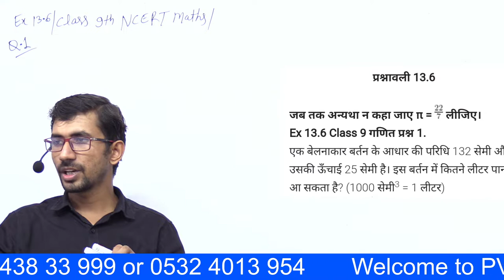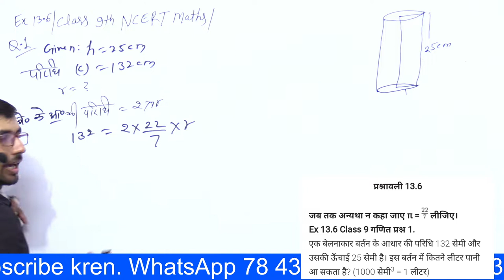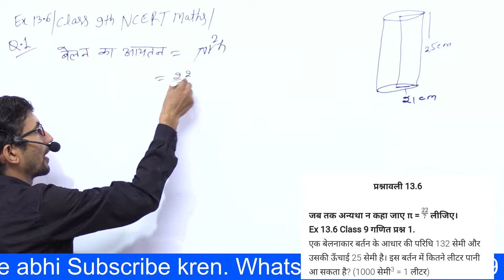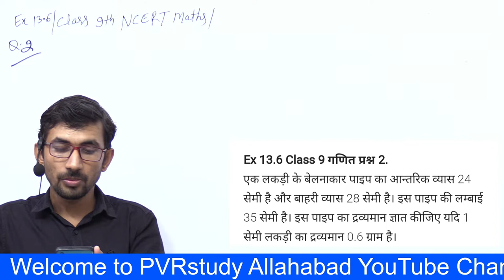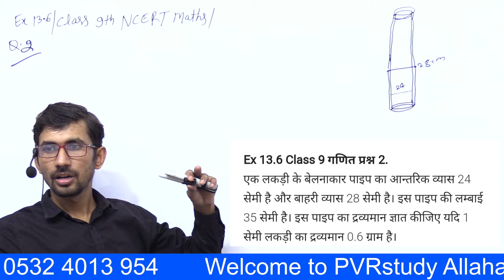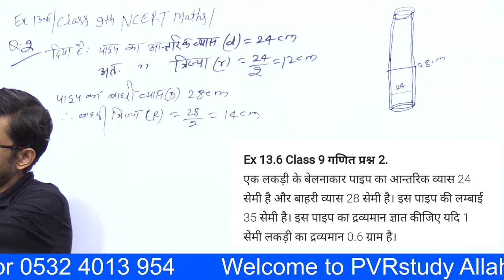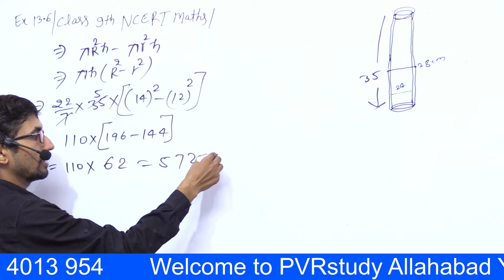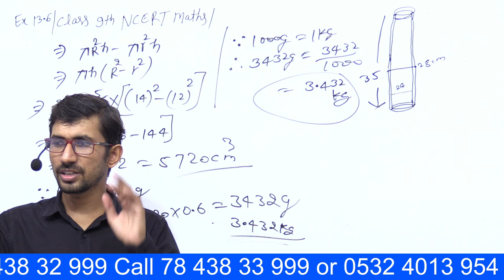Exercise 13.6 Class 9th NCERT Maths Solution in hindi | Ex 13.6 q1,2 Class 9